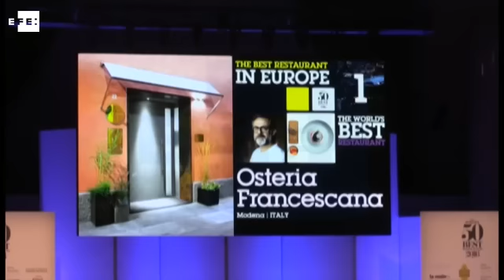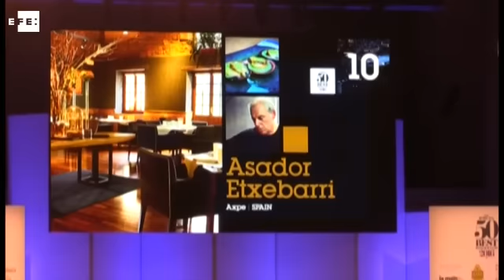Osteria Francescana desbanca al Celler de Can Roca como mejor restaurante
Nueva York (EE.UU), 14 jun (EFE).- (Imagen: Emili Serra). El italiano Osteria Francescana, del chef Massimo Bottura, se convirtió este lunes en el primer restaurante italiano en convertirse en el mejor del mundo tras desbancar al Celler de Can Roca, de Gerona (España) en la gala de los "50 best Restaurant".